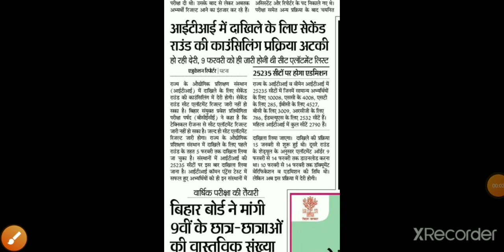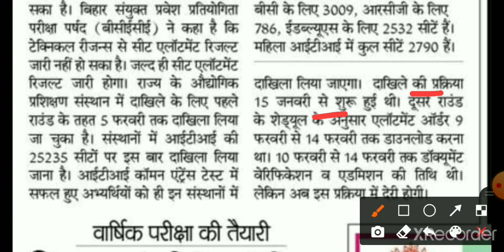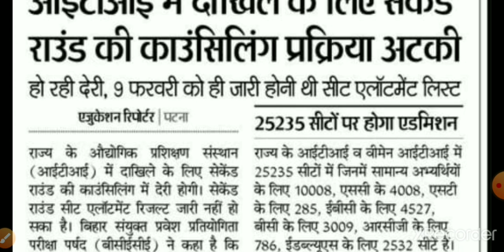बिहार ITI SECOND ROUND COUNSELING में देरी# BIHAR ITI SECOND ROUND ALLOTMENT ORDER अटकी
नमस्कार ​​दोस्तो हमार चैनल बराबर आपलोग का स्वागत हे सूर्य शिक्षा हेल्प डेस्क मुझे आपलोग को सबि तरह की बिहर बोर्ड हो या फिर पाटलिपुत्र विश्वविद्यालय के नंगे मुझे चैनल बराबर बैटया जायगा
Bihar ITI COUNSELING
BIHAR ITI SECOND ROUND COUNSELING
BIHAR ITI SECOND ROUND COUNSELING KAB SE HOGI
BIHAR ITI SECOND ROUND ALLOTMENT ORDER KAB AAYEGA

Surya Education Help Desk Surya Education Help Desk
Surya Education Help Desk
Surya Education

BIHAR BOARD OFFICIAL LINK-secondary.biharboardonline.com

PATLIPUTRA UNIVERSITY